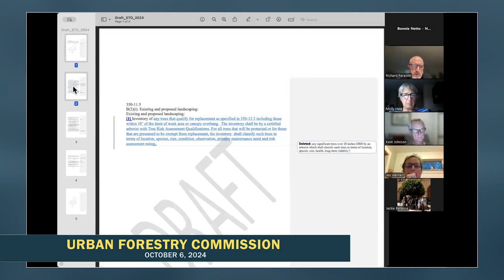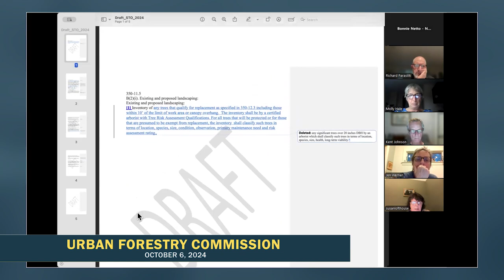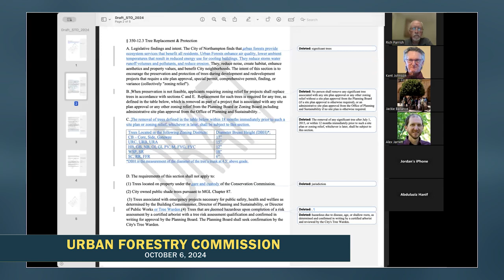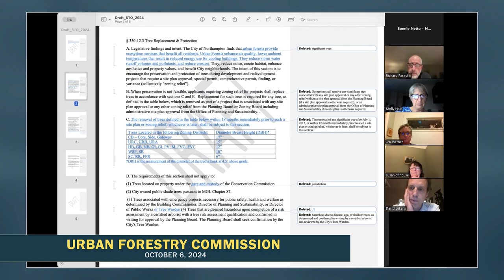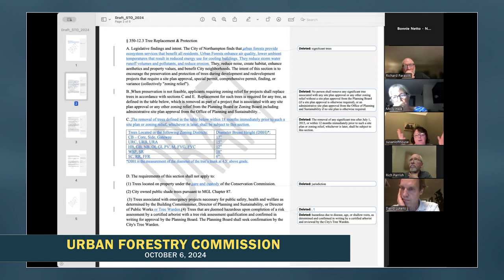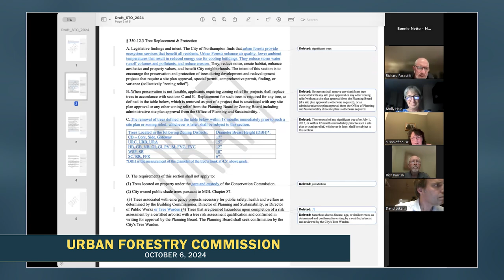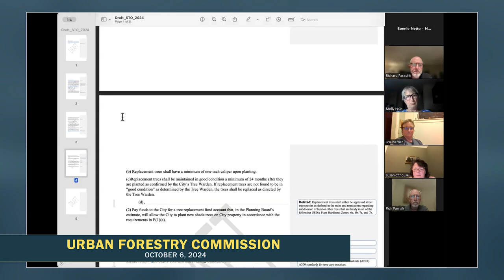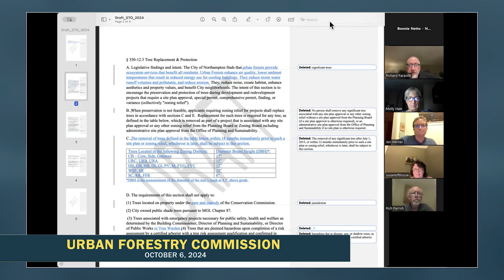Northampton Urban Forestry Commission | October 6, 2024